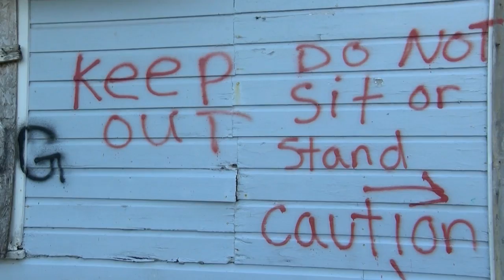Man frustrated with abondoned lots